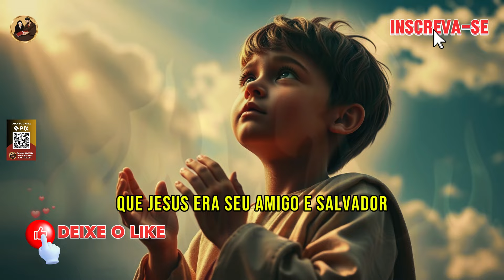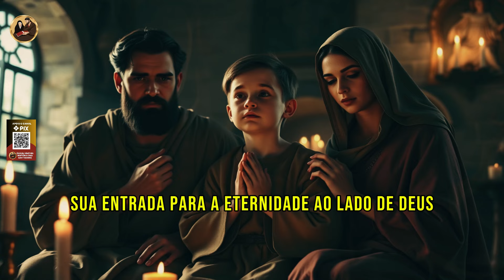✝️A História de São Primo PEQUENO MARTÍR A cena era aterrorizante Morto em Frente a sua Família🕊️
São Primo: O Pequeno Mártir que Desafiou o Império Romano 🙏🛡️ | História de Fé e Coragem

Nesta emocionante história, conheça São Primo, uma criança de apenas 4 anos que, em meio à brutal perseguição de Diocleciano, escolheu a fé em Cristo em vez de salvar sua própria vida 🙌. Filho de santos e membro de uma família devota, Primo enfrentou a violência dos soldados romanos com uma coragem surpreendente para sua idade. Sua pureza e determinação nos inspiram até hoje, lembrando-nos do poder da fé, mesmo nos momentos mais sombrios ✝️.

🔴 **Não perca esta poderosa narrativa de fé e sacrifício**. Acompanhe o drama vivido por São Primo e sua família, que preferiram o martírio a renunciar a Cristo. A história desse pequeno mártir vai tocar o seu coração e fortalecer a sua fé! ✨

Ajude o Canal Hoje na História das Santidades:
Seja membro deste canal e ganhe benefícios: